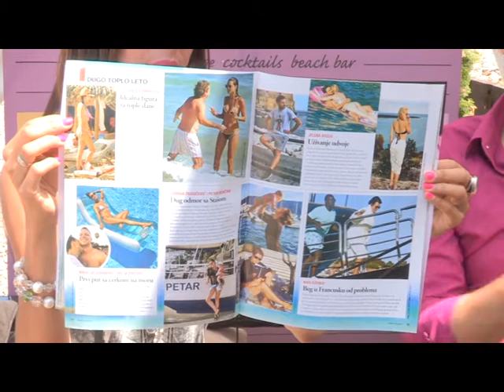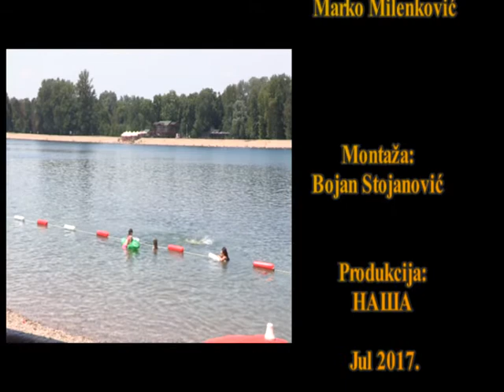PORTRET PLUS 28.07.2017 Daliborka Delibašić, Boris Popadić, Marija Petronijević